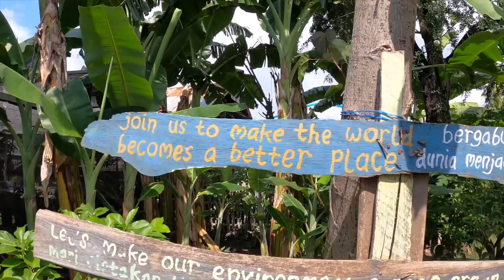Broken cable and village kids Episode 240 (Sailing Catalpa)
This video we fix our broken steering cable and visit a village in Kilo Sumbawa Indonesia.